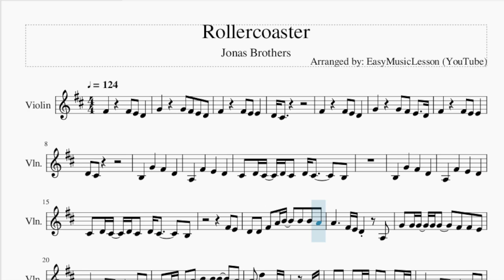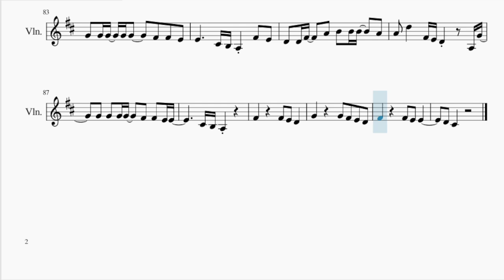Violin Sheet Music: How to play Rollercoaster by Jonas Brothers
Comment and let us know how the videos have helped you. It keeps us going! :)Here is a sheet music/tab video on the song Rollercoaster by Jonas Brothers on the violin. A violin sheet music arrangement which is transposed to notes that are easily played by violin, for the song Rollercoaster by Jonas Brothers.

EasyViolinLesson teaches you to play the your favorite instrument, through well-arranged sheet music so that you too can learn how to play Rollercoaster by Jonas Brothers on the violin as fast as you can. A violin sheet music with backing tracks to help your play the song better.

Chords of Violin arrangement:
D Maj   G Maj   B Min   A Maj   D Maj   G Maj   B Min   A Maj
G Maj   D Maj   B Min   A Maj   G Maj   D Maj   B Min   A Maj
D Maj   G Maj   B Min   A Maj

Melody notes of Violin:
G4     G4 F#4 E4 D4
F#4     F#4 E4 E4
D4 C#4
F#4     F#4 E4 D4
D4 C#4
B3   G4   F#4   D4
A3   F#4   E4   D4
C#4 D4 C#4 D4 C#4 D4 C#4     B3
F#4 E4
D4 D4 F#4 A4 B4   B4 B4 A4
A4     F#4 E4 D4   A3
G4 G4 G4 G4 G4   F#4 F#4 E4
E4     C#4 B3 A3 F#4 E4
A4 D5   F#4 E4 D4   A3 G4
G4 G4 G4 G4   F#4 F#4 E4 E4
C#4 B3 A3 F#4 E4
C#4 B3 A3 D4 D4
B4 A4 B4   A4 F#4 E4 F#4
E4 F#4 E4 F#4   E4
B4 A4 B4   A4 F#4 E4
E4 F#4 E4 F#4   E4 D4 A3 G4
C#4 B3 A3
F#4     F#4 E4 D4   D4
F#4     A3 F#4 E4 E4 C#4
C#4
G4     G4 F#4 A4   A4
F#4     A3 F#4 E4 E4
D4 C#4
F#4 E4
D4 D4
D4 C#4